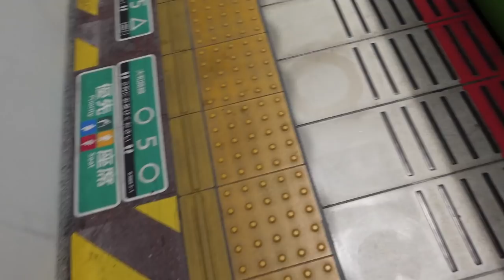【デートVlog】嫁の誕生日プレゼントを買いに行ったら…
いや〜久々のVlogだったので撮影のやり方忘れてます！
多分勘を取り戻すのにしばらくかかりそうですが温かい目で見守って下さい。
そして焼き鳥屋さんまではずっとSONYのZV-1という以前レビューしたカメラで撮ってて綺麗なんですが焼き鳥屋さんからはGoProに戻しているので少し映像が違います。

使用カメラ
SONY「ZV-1」（提供）

◆撮影機材
「カメラ」
Canon eos kiss X9